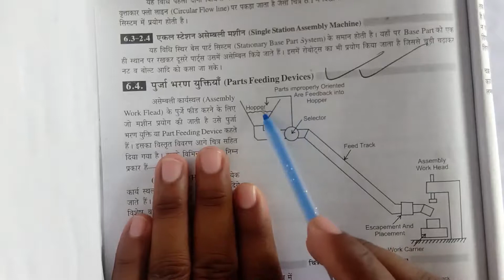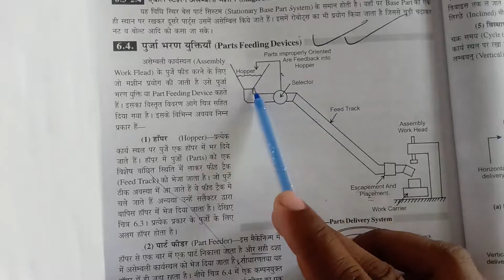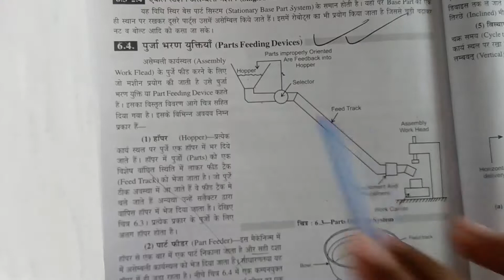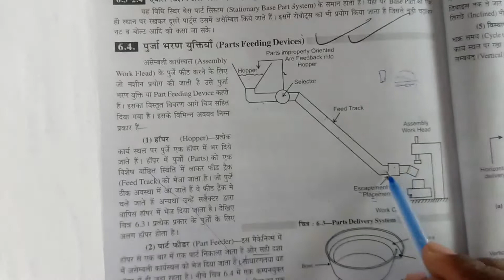CNC Machines and Automation for Mechanical 6 sem by Rinku Rajput